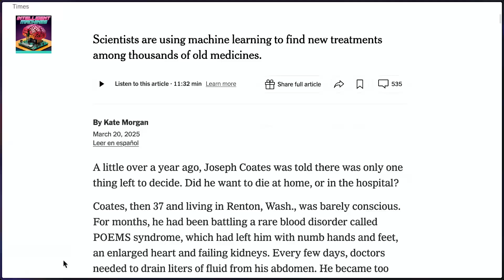AI Saves a Life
On Intelligent Machines, Leo Laporte, Jeff Jarvis, and Mike Elgan discuss a story about doctors who used an AI tools to save a life.